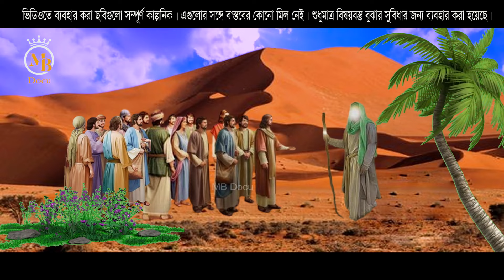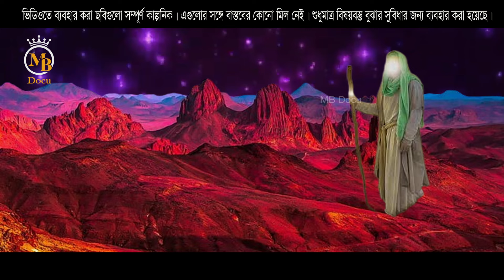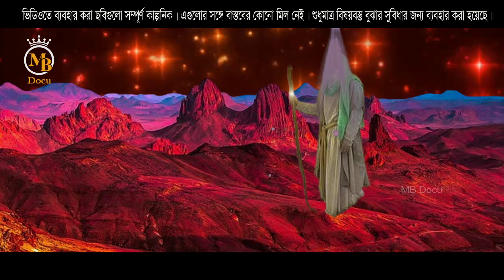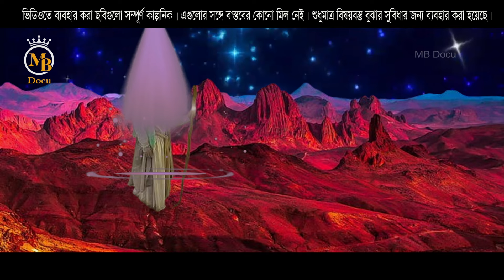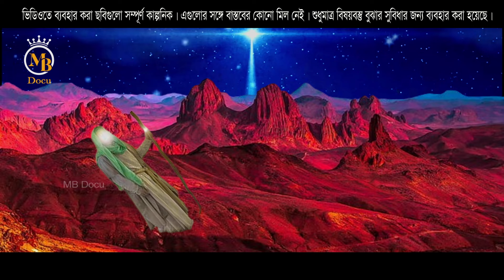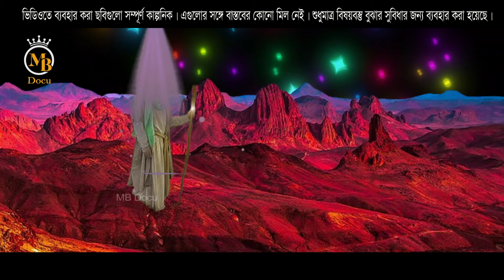মুসা নবীর সাথে যা ঘটেছিল তাওরাত কিতাব নাযিলের সময় musa nobir kahini tawrat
islamic cartoon bangla video ইসলামিক কাহিনী কার্টুন ভিডিও

Script & Vocal: Advocate Mostaque Bahar এডভোকেট মোস্তাক বাহার
Edit & Color: Oishi Talukder
Lebel: Mb Docu

** ANTI-PIRACY WARNING **
This content's Copyright is reserved for MB Gallery Production. Legal action will be taken for that.